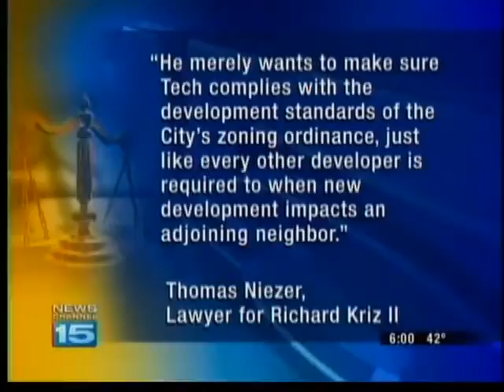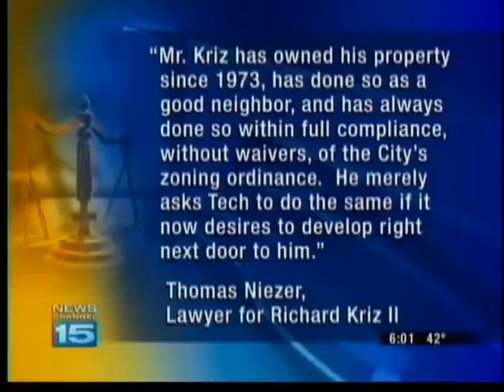Landowner trying to prevent university from building dorm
A landowner's trying to prevent Indiana Tech from building a new dorm on his property.